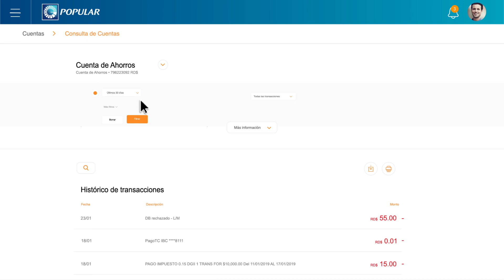CONSULTA DE PRODUCTOS - Nuevo Internet Banking Banco Popular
En el nuevo Internet Banking puedes consultar cuentas, tarjetas y préstamos.